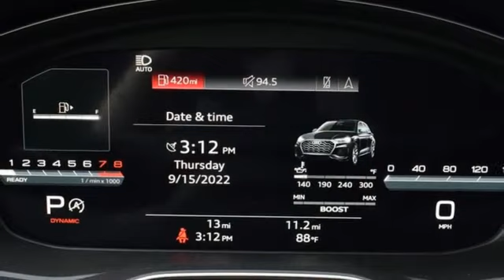New 2023 Audi SQ5 Marietta Atlanta, GA U55287 - SOLD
Year: 2023
Make: Audi
Model: SQ5
Trim: Prestige
Engine: 3.0L TFSI
Transmission: 8-Speed Automatic with Tiptronic
Color: Black
Interior: black
Stock #: U55287
VIN: WA1C4AFYXP2012928

Address:
1715 Cobb Parkway South